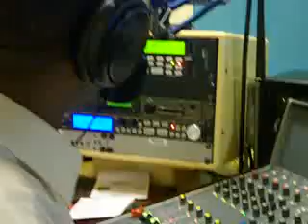Pastoral Forum: How Safe and Clean is the Prophetic Ministry Today? - 1 of Part II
The Lord Jesus gave the church the five-fold governmental offices of apostle, prophetic, evangelist, teacher and pastor for leadership, nourishment and the building up of the church body.

Today we have serious issues affecting us all from both the use and abuse by clergy and laity. The prophetic ministry for all its blessedness has also caused its fair share of problems, which are not new.

In this forum we will examine today's prophetic ministry and office, and to see how we may safeguard its credibility for the benefit of all.

Helping to discuss this will be these gifted (prophetic) ministers below from our great city of Amsterdam.